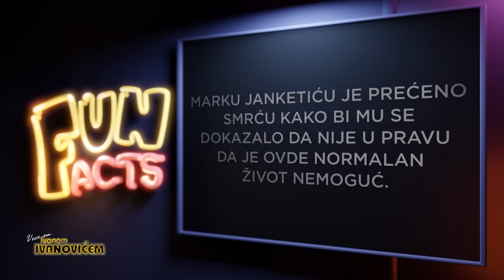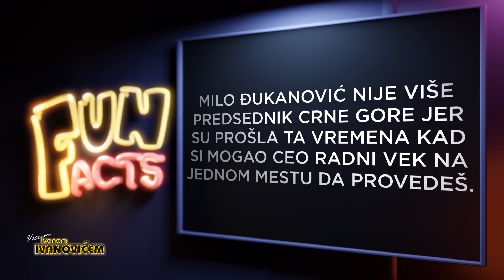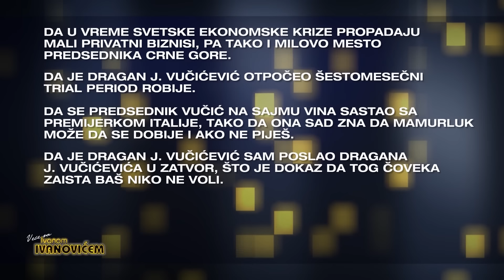Veče sa Ivanom Ivanovićem: DJ Marko Nastić